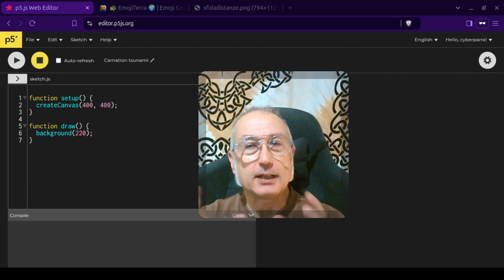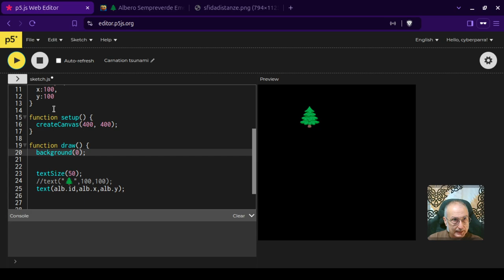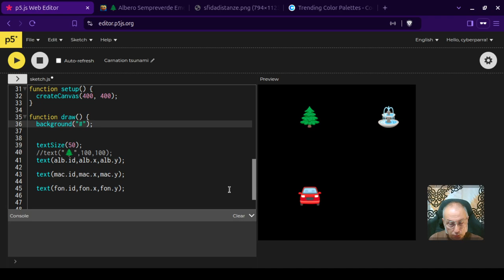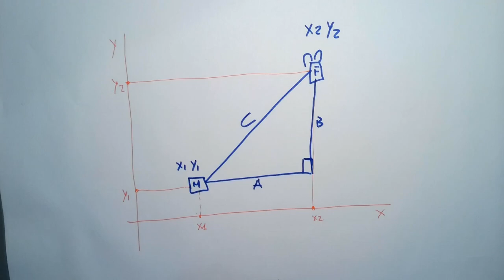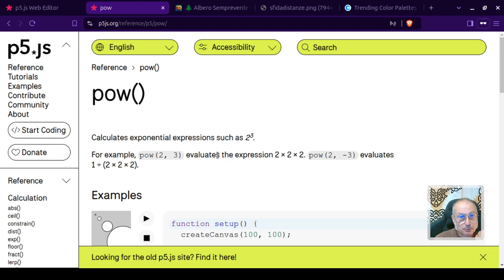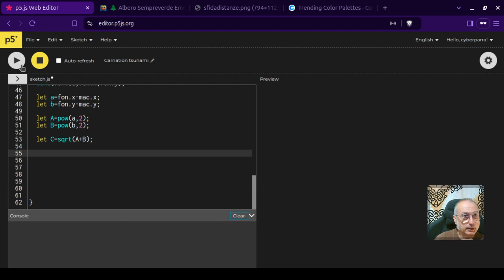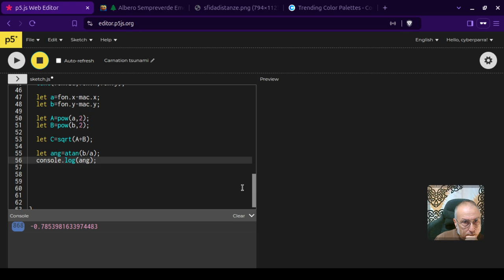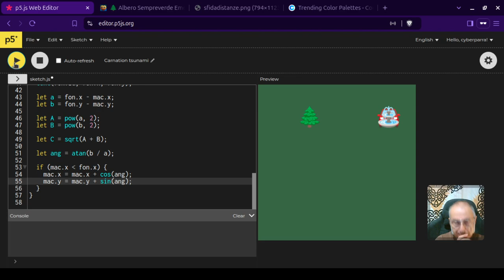Coding & Math: distanze e direzioni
con p5js sperimentiamo il calcolo delle distanze e delle direzioni usando il teorema di Pitagora e la trigonometria, tutto spiegato in modo semplice :)